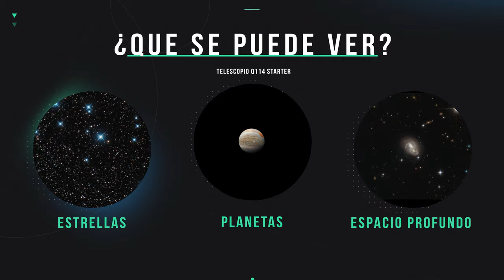Telescopio Quasar Q114 Starter con Adaptador Smartphone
Características principales del Telescopio Q114Starter